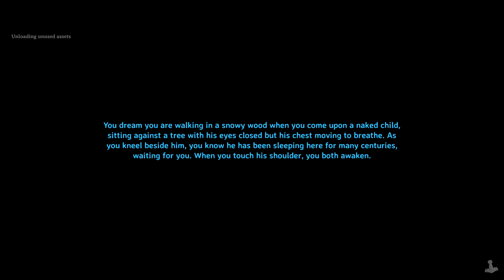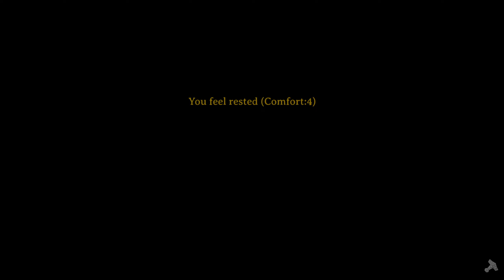Valheim - Solo Playthrough Part 9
This is my playthrough / gameplay of Valheim which will have all Cutscenes, Gameplay, Boss Fights and Ending for Valheim on PC. Valheim Gameplay No Commentary/Without Commentary 1440p 60fps PC Ultra Settings.

▪ GATHER, CRAFT AND SURVIVE
Struggle to survive as you gather materials and craft weapons, armor, tools, ships, and defenses. Decorate your hearths and sharpen your blades, grow crops and vegetables, prepare food, brew meads and potions, and progress as you defeat more difficult bosses and discover new recipes and blueprints.

My specs
Intel Core i9-12900k
ASUS ROG Strix 3080 White Edition
32GB (2x16GB) Corsair Dominator Platinum RGB DDR5 5200
ASUS ROG Maximus Z690 Hero
NZXT Kraken Z73